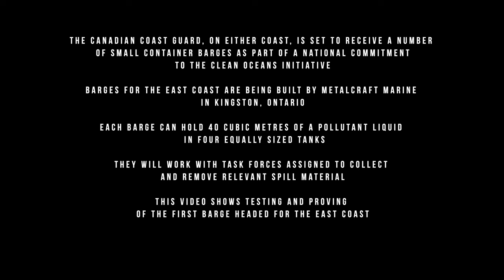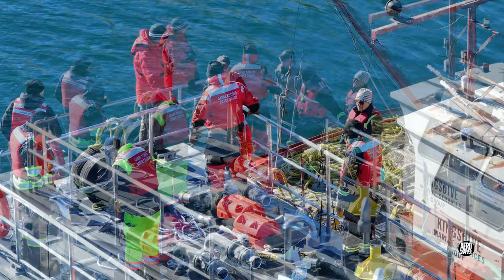Spill Savers - building a new generation of transport barges for the Canadian Coast Guard 4K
Kingston, Ontario - November 2024 - Representatives of the Canadian Coast Guard visit the company building barges that could collect and remove contaminated liquids from our waters.  The greatest concern is spillage of oil and associated products.  The barge being tested is the first of many that will serve on the East and West Coasts.  With a 40㎥ capacity spread over four tanks, it can take large volumes aboard from collection points or engineered collection areas and convey it away for safe and proper disposal.  Testing involved confirming best arrangements for movement and checking stability and buoyancy in different load configurations.